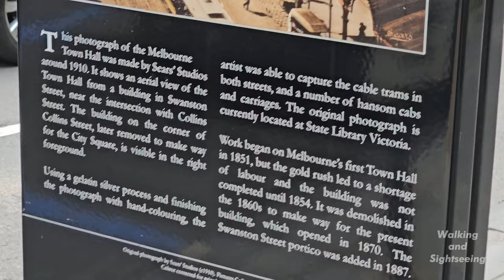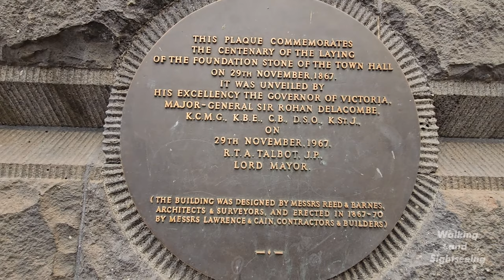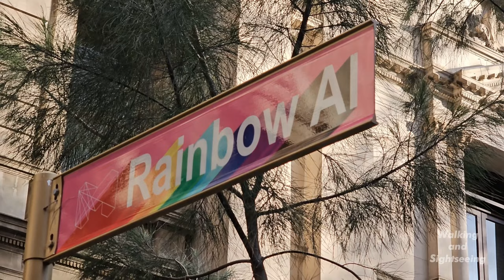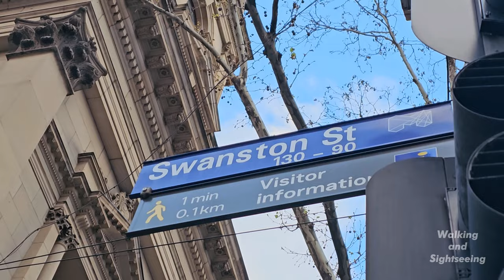MELBOURNE City Streets | 4K Virtual Cinematic Walking Tour | AUSTRALIA 2023 SEPTEMBER | Spring Day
Melbourne City Walk exploring Town Hall Collins Street Swanston Street Flinders Street Station Rainbow Alley Fed Square September 2023